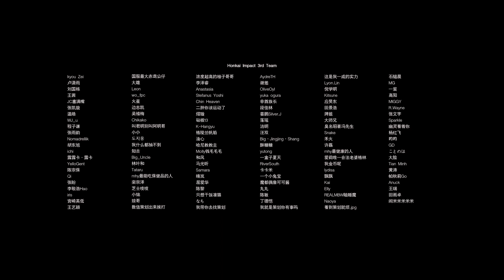Honkai Impact 3rd - Por Causa de Você l Animação l- Elysia vs Herrscher da Corrupção (Legendado )